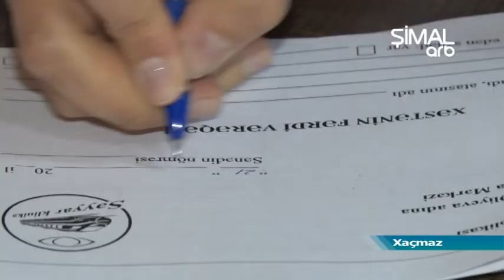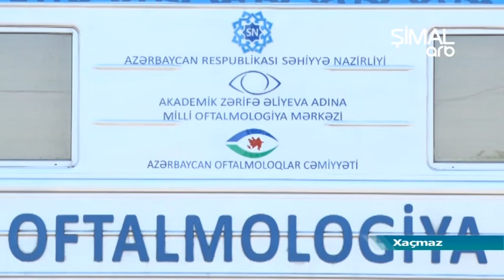Milli Oftalmologiya Mərkəzinin Dəmiryolu Səyyar Klinikası Xaçmazda- ARB Şimal